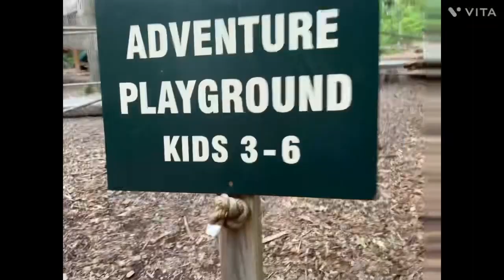The log bridge